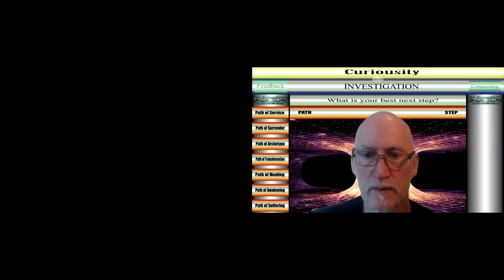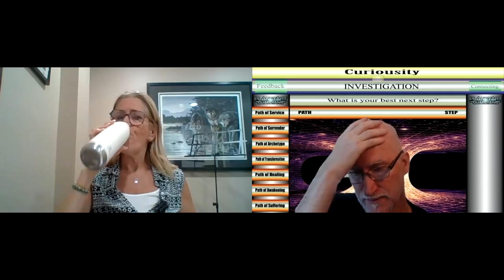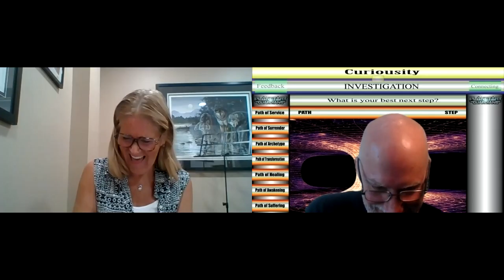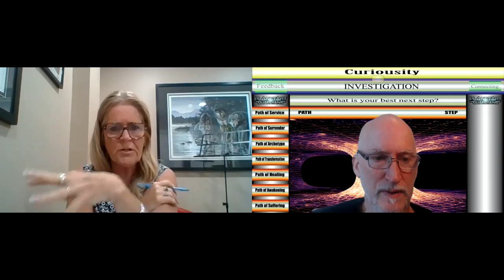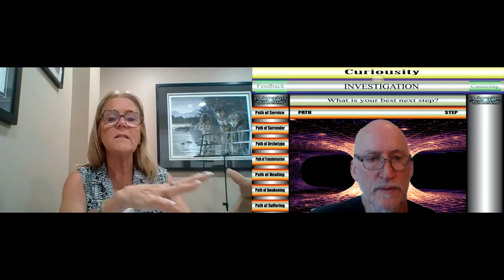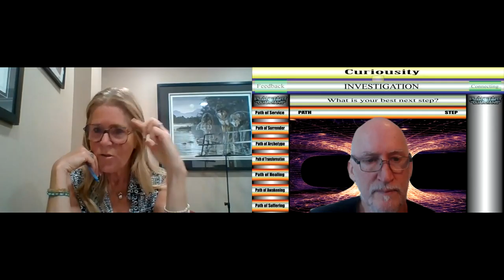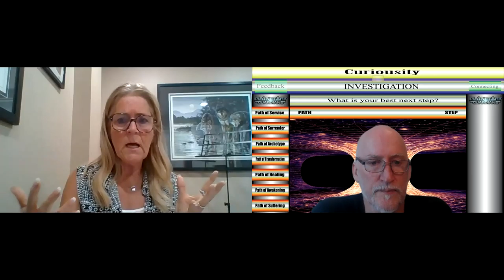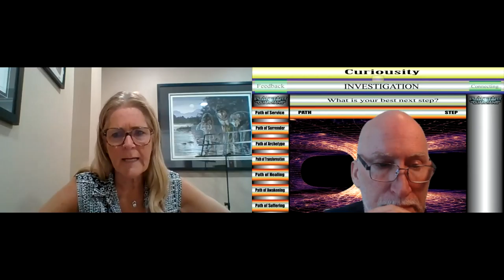5 The Ease Out 210617 1 The Start Laurie Renton Session 8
Laurie and Elijah deal with some internal politics as the main focus.